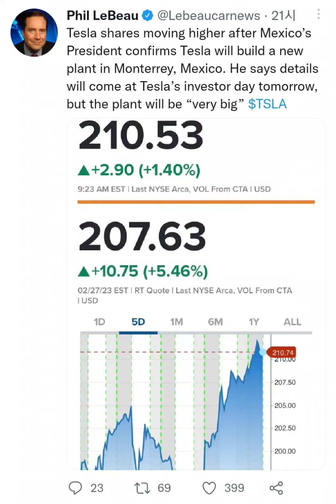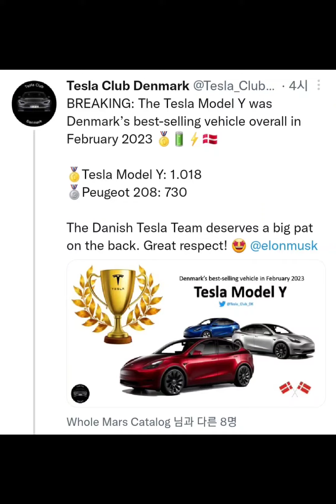테슬라 투자자의 날,,대박이네요, 기가상하이 배송량 대박,1분기 대박이네요,,덴마크 모델 Y Best-selling car 🚗 선정,,유럽시장 점령한다